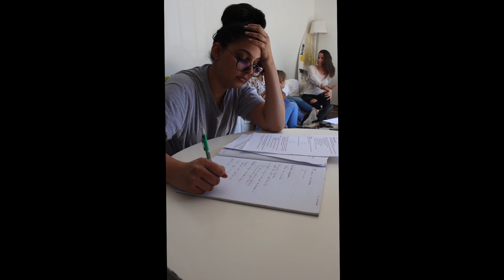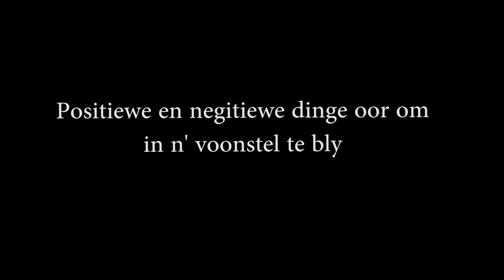TED Talk 2018 Groep19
Die oplossing vir die behuisingsprobleem op Stellenbosch is...